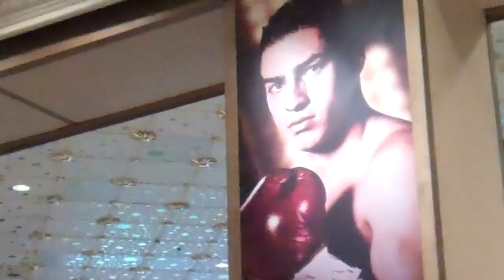Canelo Alvarez & Josesito Lopez MGM Grand Arrivals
The MGM Grand Arrivals of Saul "Canelo" Alvarez and Josesito Lopez on September 11, 2012.